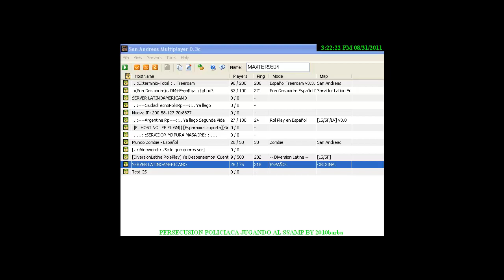SERVER LATINOAMERICANO SAMP 0.3C Y 0.3D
HostName: SERVER LATINOAMERICANO (0.3C)
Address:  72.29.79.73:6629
Players:  33 / 100
Ping:     198
Mode:     ESPAÑOL
Map:      ORIGINAL

HostName: SERVER LATINOAMERICANO [0.3d]
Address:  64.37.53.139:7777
Players:  2 / 100
Ping:     203
Mode:     ESPAÑOL
Map:      ORIGINAL